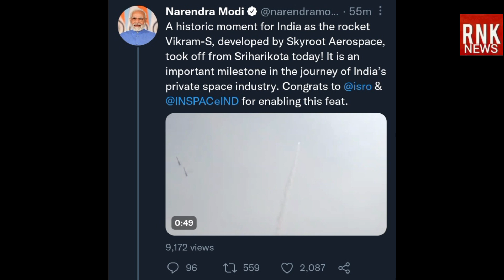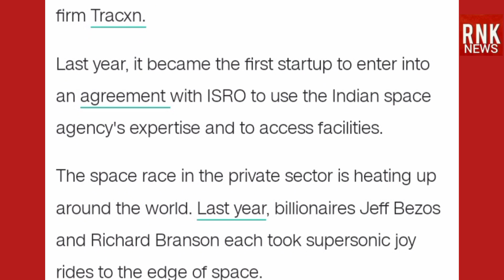India's first privately developed rocket launch VIKRAM-S.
India test successfully his first privately developed rocket vikram-s take off from sriharikota .
Developed by skyroot aerospace in assistance with isro.